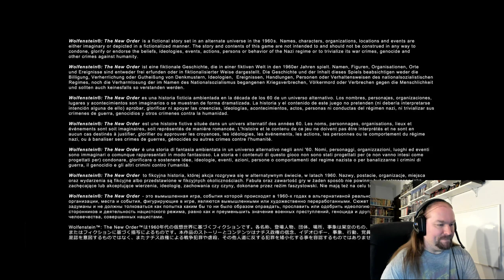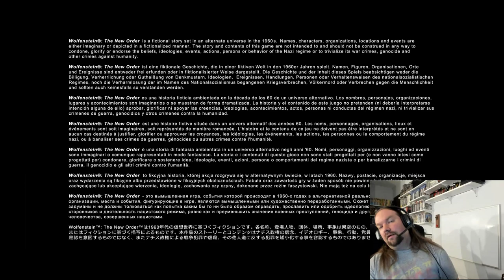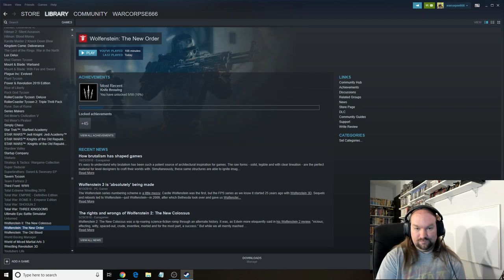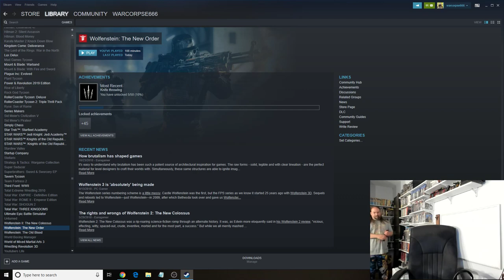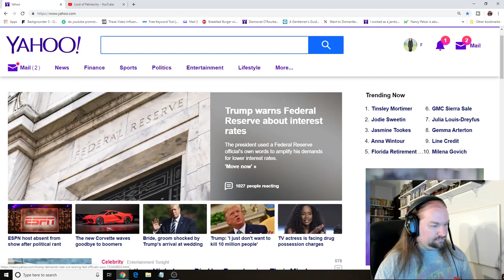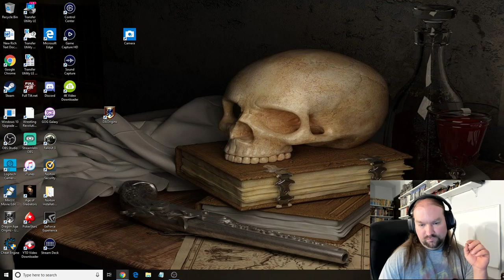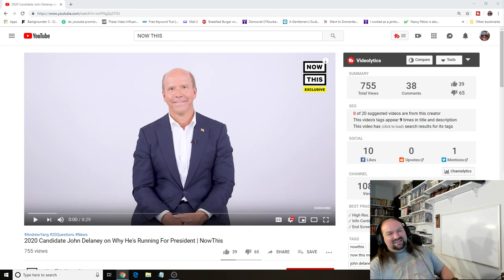Games and Beer 35 Wolfenstein The New Order pt 1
Time to kill Nazi's once again